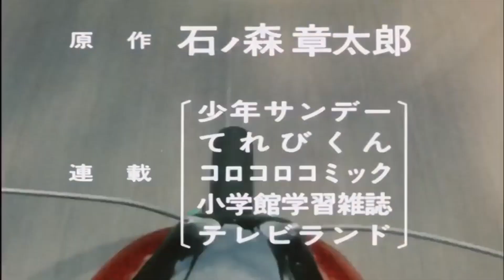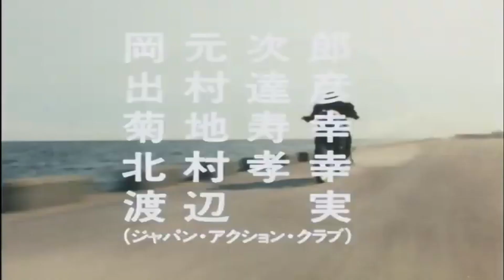haha I tricked you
Juice is a liquid that comes from plants, animals or fruit. The juice from fruit is often made into a drink. Some juices that are often made into drinks are apple, orange, tomato, pineapple, grapefruit, guava, mango, passionfruit, tropical fruit, carrot, watermelon, cranberry, grape, lemon and lime, but there are many others.

In the United Kingdom the name of a fruit or fruits followed by juice can only legally be used to describe something which is 100% fruit juice.[1] This is because of the Fruit Juices and Fruit Nectars (England) Regulations and the Fruit Juices & Fruit Nectars (Scotland) Regulations 2003.[1][2]

Juice can be bought from a store, already in bottles. Companies sell fruit juice just like any other drink. Juices are made by squeezing the juice out of the fruit.

If something has a lot of juice in it, it is said to be juicy. Juice does not have to be a drink. It can just be a liquid contained in something.

Juice makes us healthy. Orange juice contains vitamin C, folic acid, and potassium which helps prevent disease.